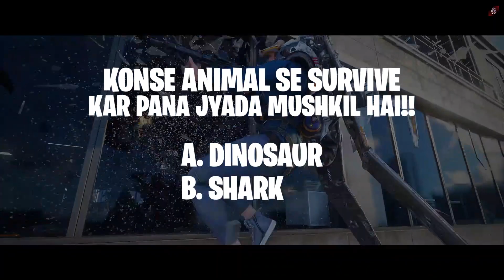Top 5 Multiplayer Survival Games For Android | Survival Games Play With Friends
TODAY'S VIDEO IS ABOUT TOP 5 MULTIPLAYER SURVIVAL GAMES FOR ANDROID | SURVIVAL GAMES PLAY WITH FRIENDS I HOPE YOU LIKE THIS VIDEO!!
Project Island Gameplay Provided By [Techzamazing]

Top 5 Multiplayer Survival games For Android
Games are shown in this video!!

1]
2]
3]
4]
5]

( Android Games)

( Android Offline Games)